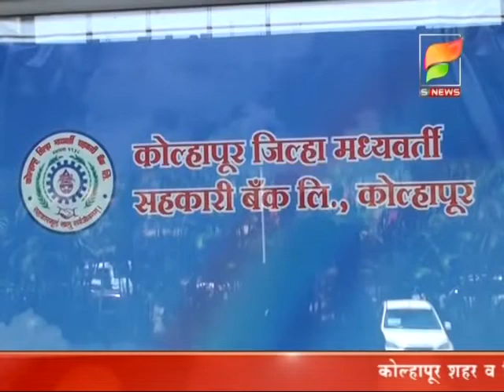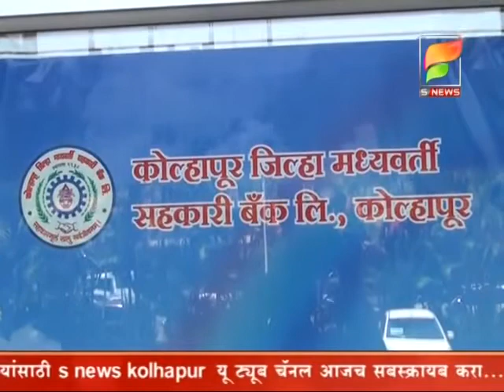S NEWS /- कोल्हापूर जिल्हा मध्यवर्ती बँकेतील रोजंदारी कर्मचाऱ्यांना सेवेत कायम